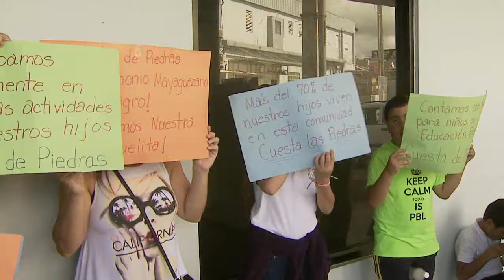Montan piquete frente a Oficina de Senadora en Mayagüez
Tres escuelas del municipio de Mayagüez decidieron unirse con el mismo fin de levantar su voz en contra del cierre de sus planteles. De esta manera, en la mañana de hoy llegaron hasta las oficinas de la senadora, Evelyn Vázquez en busca de que ella interceda en la legislatura.